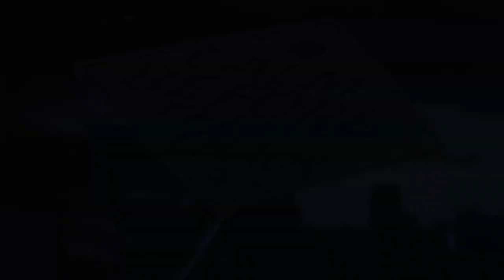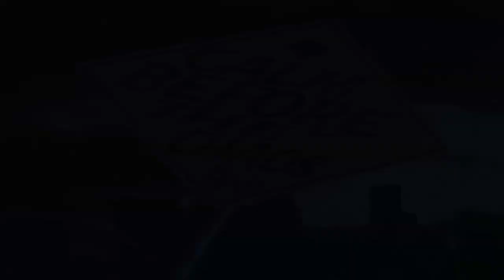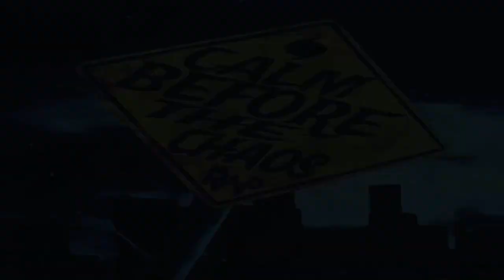Instrumental Soundtrack Beat For Youtube Video Edits ( Credit: Raptitude Beats )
Instrumental Soundtrack Beat For Youtube Video Edits